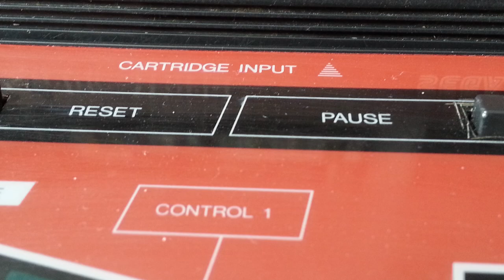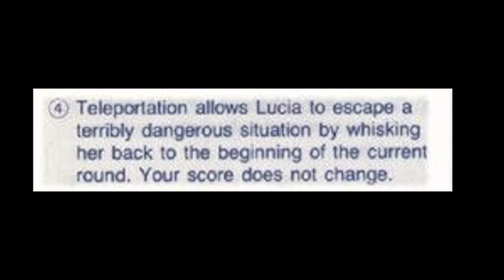Psychic World for Sega Master System - Review | hungrygoriya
Psychic World for the Sega Master System is an action platformer that won my heart from the first moment I set eyes on it.  Lucia's journey to save her sister Cecile with the use of her ESP Booster sets the stage for one of my favourite action platform games. 🍖

The introductory animation and outro text were created and designed by Saad Azim.